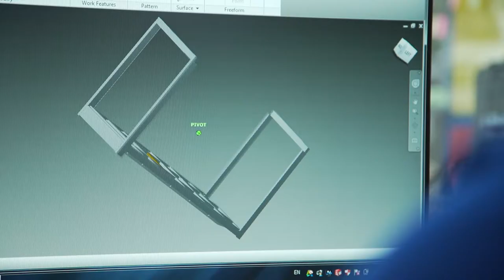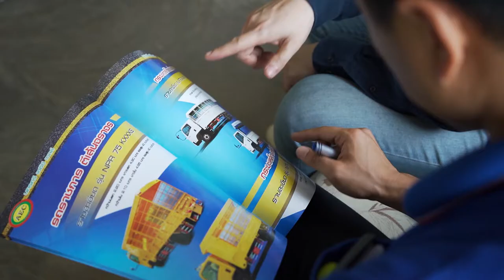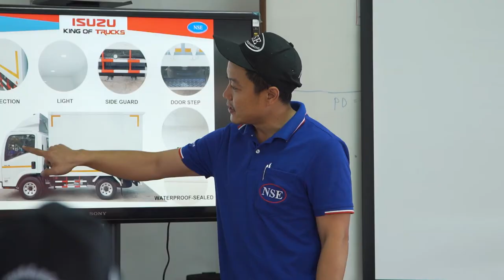ตัวอย่างงาน company profile นครศรีเอ็นจิเนี่ยริ่ง Line id: Palmstudio2